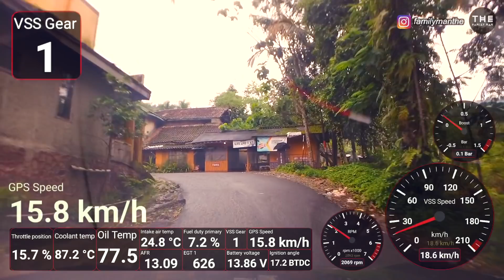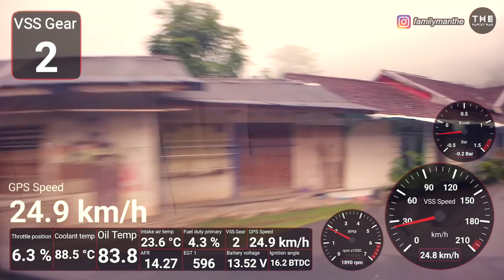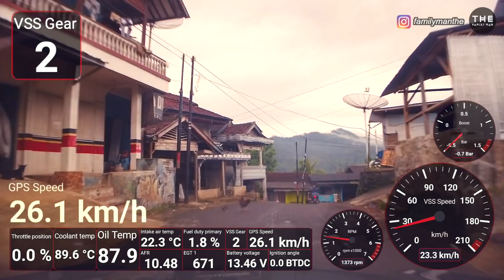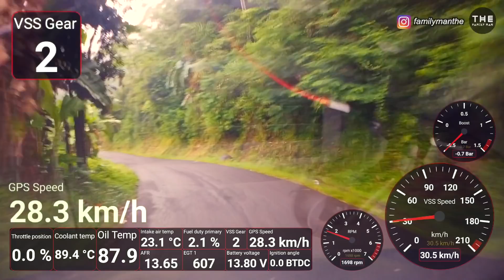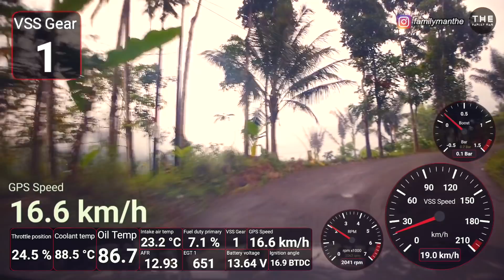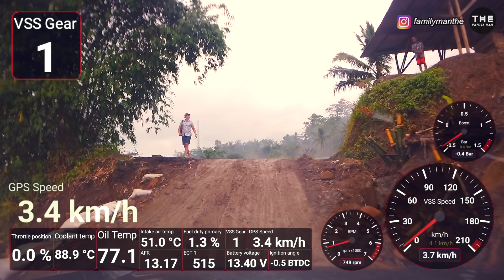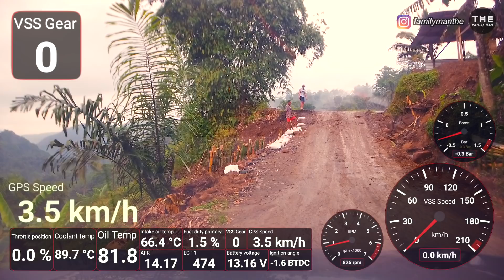Avanza TURBO Diary: 25 Jan '21 Part 4 // Nyangkut di tanjakan, sialan tuh Panther, enak banget dia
- makasih bang V
- makasih bang cangkul random udah dibantuin
- ultraracing front lower bikin nyangkut di batu tanah longsor!